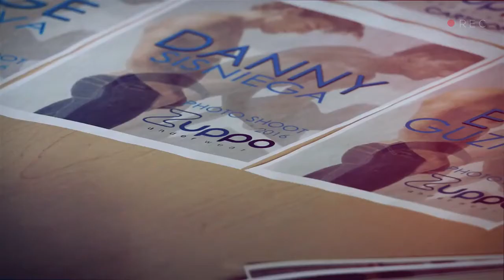Lazamiento en Puerto Rico de Zuppo Underwear